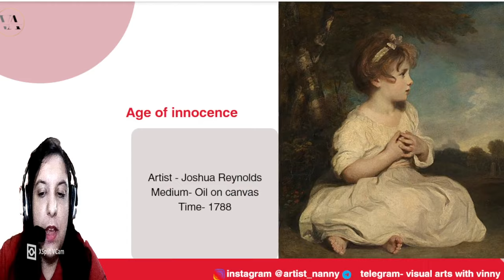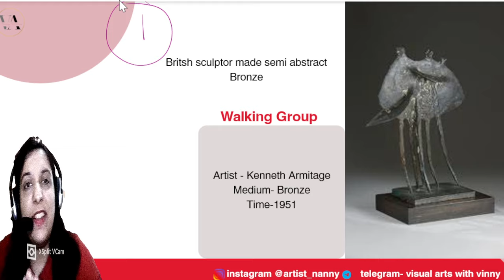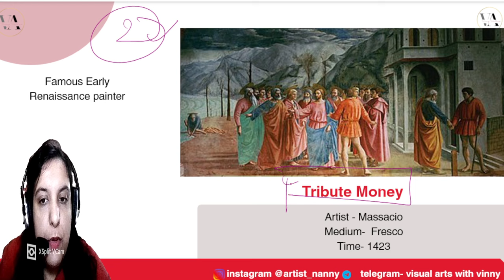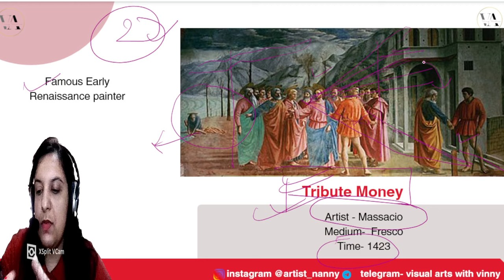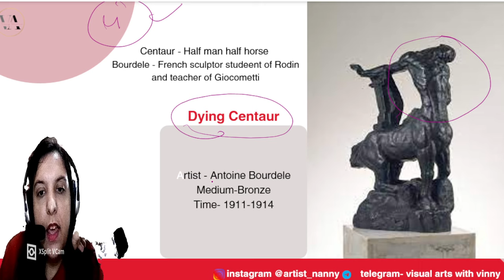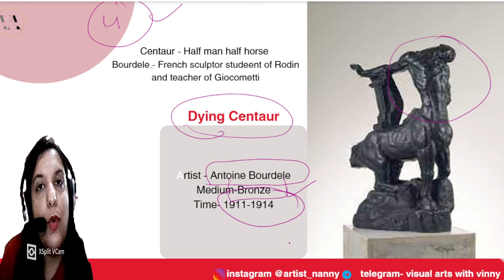IMPORTANT PAINTINGS NET JRF VISUAL ARTS PART 10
PAINTING DISCUSSION 2023 PART 1

 • Important painting NET JRF DEC 2023 N...

MARATHON CLASS 1 FOR NET JRF 2023 EXAM